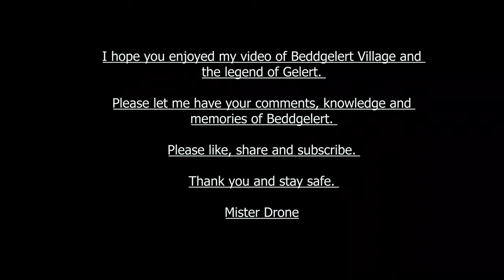Beddgelert Village and The Legend of Gelert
I was recently told about this beautiful village and the amazing legend of Gelert by my mum. It is the sort of tale that I love and so I made plans to visit and make my own video of the legendary tale. I hope you enjoy it.